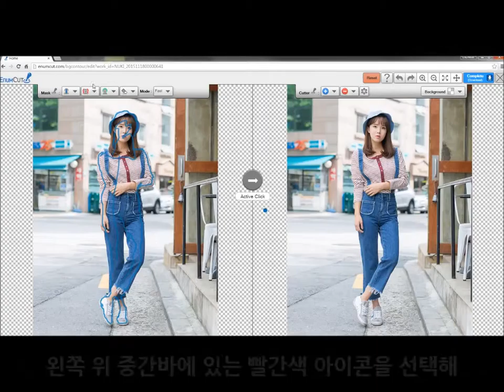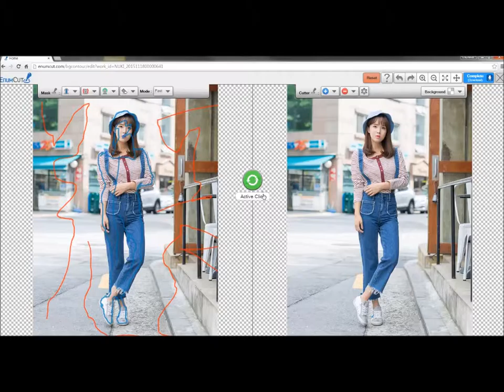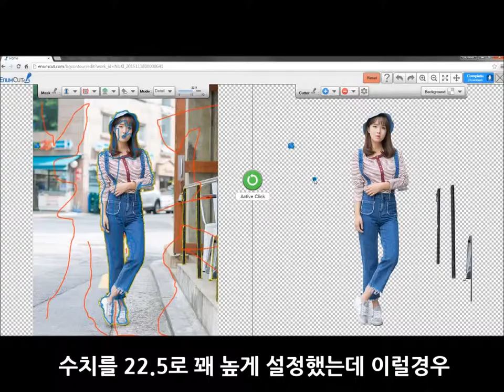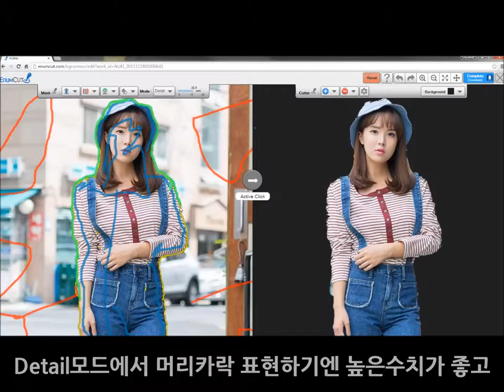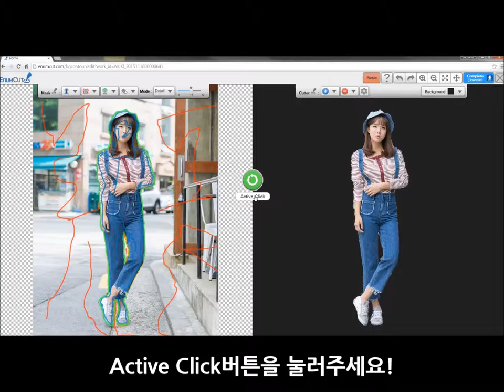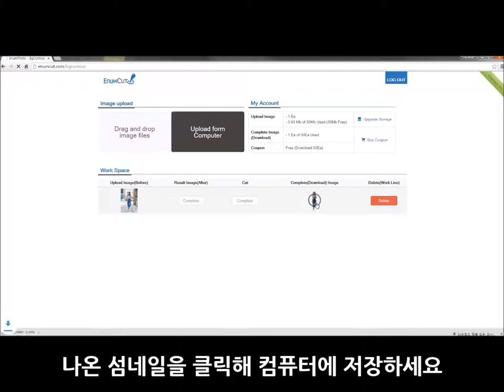Enumcut.com [ Tutorial - 21 ] : Expert Mode - Fast & Detail - blue jean girl(complex background)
Today, we will try to remove background from street photo (complex background picture).

Save the blue jean girl ? ^^

2 Types of Tool Mode! Quick & Expert Mode!

(이넘컷, 포토샵 필요없는 쉬운 사진 배경제거 누끼 서비스 - 일상 화보 촬영, 복잡한 배경의 패션 모델 누끼 작업)

EnumCut!